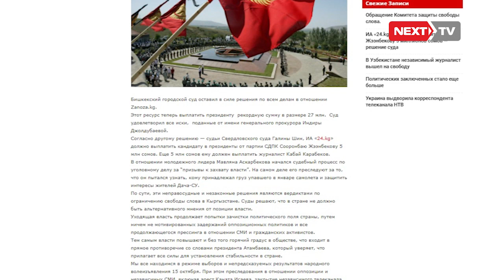"Сөз эркиндигин коргоо комитети" чукул билдирүү таркатты